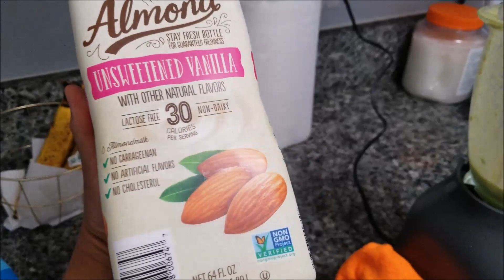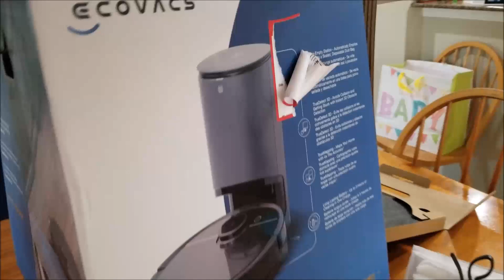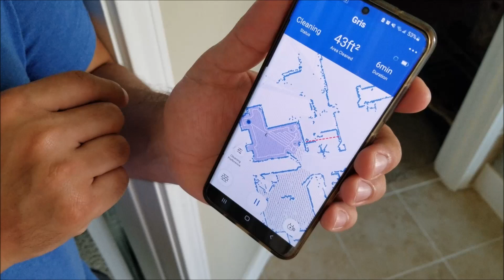LA DIABETES NO ES UN JUEGO/CONCIERTO LAS PERRISIMAS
HOLAHOLA! EL DIA DE HOY ME SIENTO PREOCUPADA Y LES PLATICO UN POCO SOBRE LO QUE ESTA PASANDO,TAMBIEN ESTUVE EN EL CONCIERTO DE ALEJANDRA GUZMAN Y PAULINA RUBIO Y ESTUVO FABULOSOS,AQUI LES COMPARTO UN POQUITO DE ESTOS 2 DIAS.